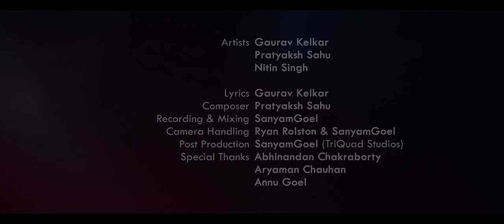Faasle (Official Music Video) | Romantic, Soft Rock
"Faasle" A Cute Romantic song where the boy wishes to diminish the distance aka "Faasle" in his relationship. The relationship in which the girl leaves him and he still longs for her to come back and continue their journey together, a beautiful journey called LIFE.

SONG- Faasle
GENRE- Soft Rock
SINGER- Gaurav Kelkar
LYRICS- Gaurav Kelkar
SONG RECORDED BY- TriQuad Studios
MIXED & MASTERED BY- SanyamGoel

Add me on your favorite social networks below!